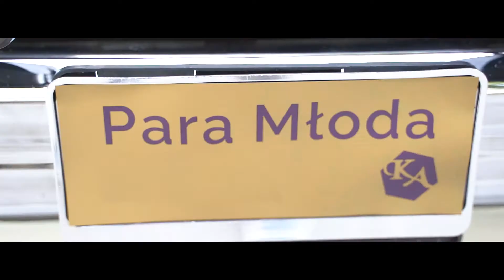Trailer - Wedding Film